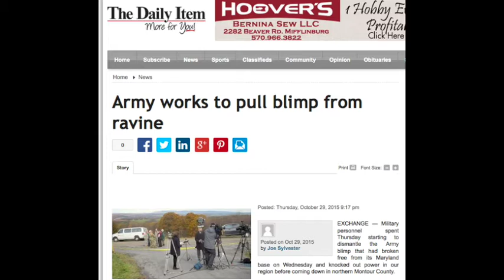"we got the blimp" Day 2 and 3 of Blimpfest.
and so it ends.